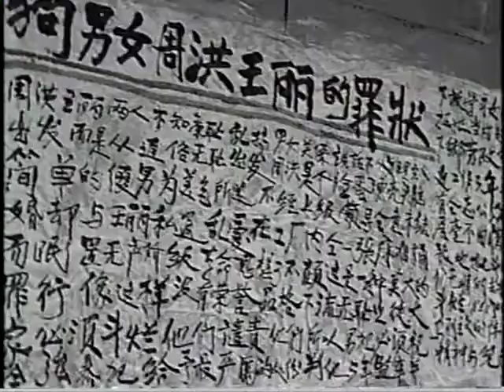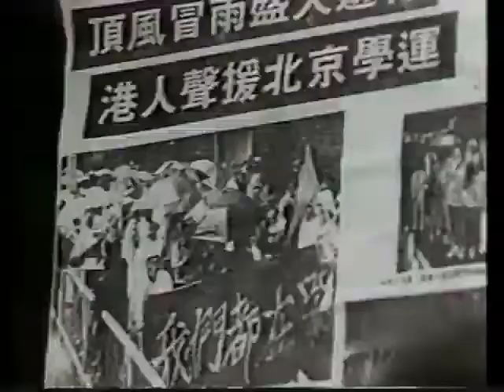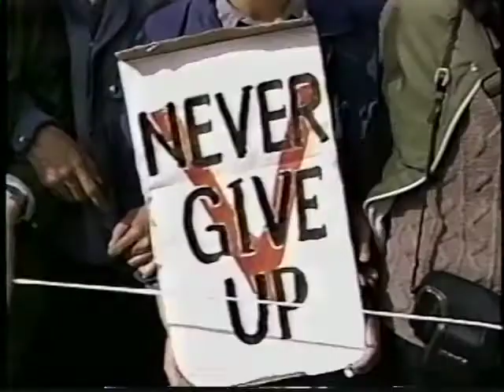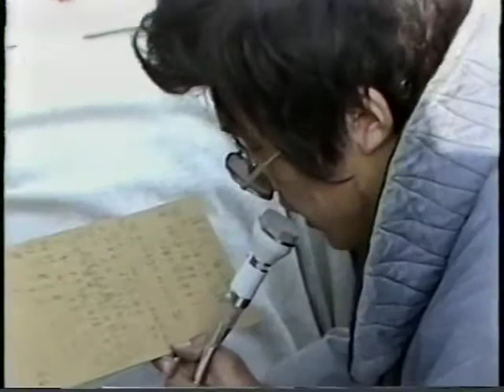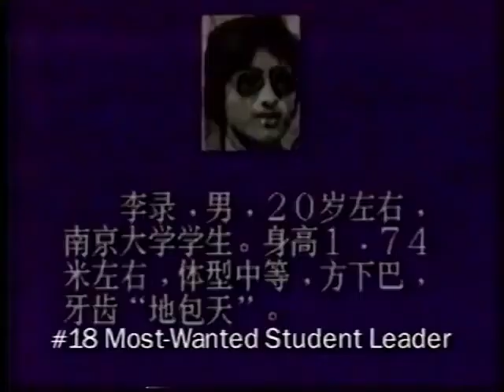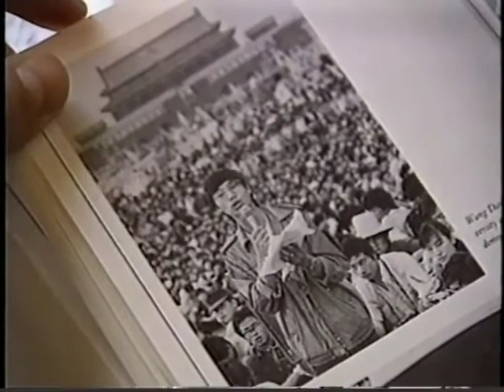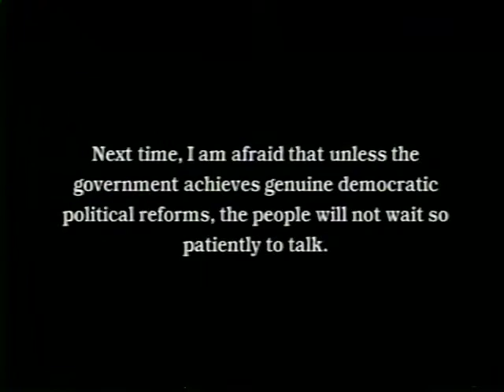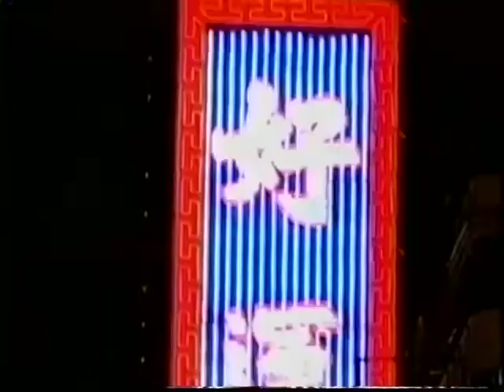Moving the Mountain (1994) - Li Lu's Tianamen Square Story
The film is a documentary about the demonstrations of students in Peking on the 4th of June 1989 for more democracy in the People's Republic which were ended by army forces. The story is told from students point of view.

Li Lu (born April 6, 1966) is a Chinese-born American investor and hedge fund manager. He is the founder and Chairman of Himalaya Capital Management. He was one of the student leaders of the 1989 Tiananmen Square student protests, an experience he recounted in a 1990 book, Moving the Mountain: My Life in China, that was the basis of a 1994 documentary by Michael Apted.